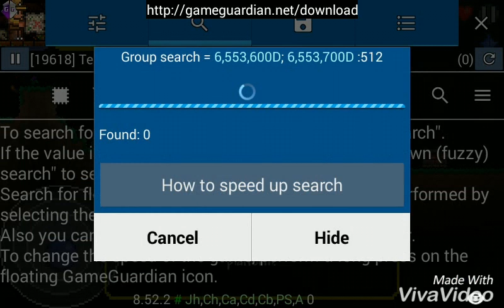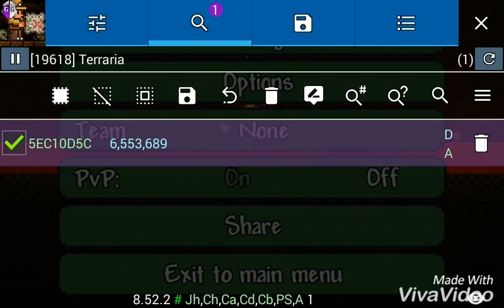Terraria health hack Game link down video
APK